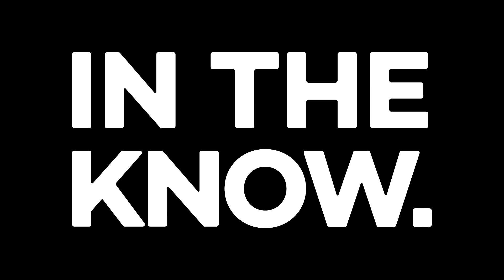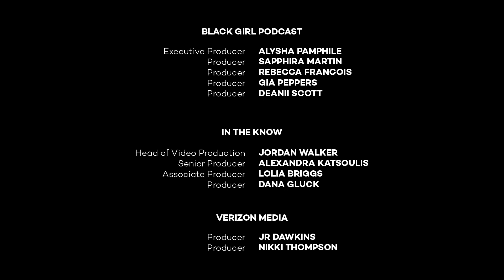Meet the women behind 'Black Girl Podcast's' new series with In The Know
In The Know and the women behind 'Black Girl Podcast' have teamed up to bring you this special video series "Enter the Chat," where we'll be discussing topics that range from dating and budgeting to self-care.

Ready to get in on the goodness that is Black Girl Podcast? Get to know the hosts a bit better below:

Scottie Beam: Beam is a media personality and self-proclaimed music connoisseur. You can find her on Instagram at @scottiebeam

Gia Peppers: Peppers is an on-air talent and entertainment journalist who you’ve likely seen on BET and VH1. You can find her on Instagram at @giapeppers.

Sapphira M.: Sapphira M. is a creative entrepreneur and content strategist. You can find her on Instagram at @sapphiraem.

Bexx Francois: Francoise is a freelance videographer/director. You can find her on Instagram at @bexxfrancois.

Alysha P: Alysha P. is a cinematographer and producer. You can find her on Instagram at @alyshap.

New episodes of “Enter the Chat” will drop weekly starting today through Mar. 1. Be sure to tune in!

The businesses featured will include THNWBLK, Signature Petals, LIT BKLYN, Crackflower, Modern Pearl Primus Poster and “Identity Crisis” Canvas Print.